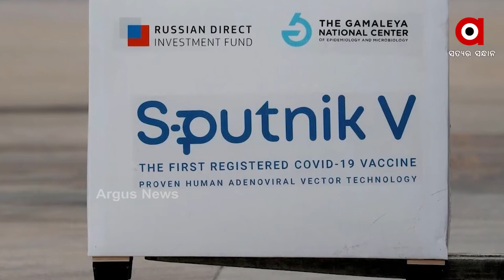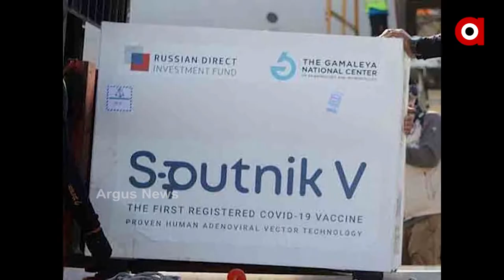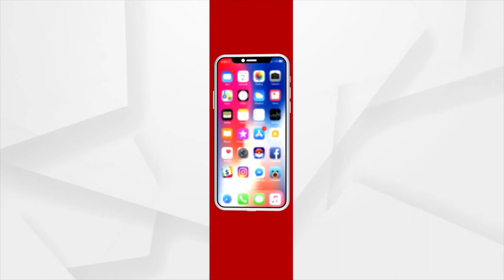ଭାରତରେ ଆରମ୍ଭ ହେଲା ରଷିଆନ୍ କୋଭିଡ୍ ଟିକା ସ୍ପୁଟନିକ୍-ଭି ର ଉତ୍ପାଦନ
ଉତ୍ପାଦନ ଆରମ୍ଭ କରିଛି ଭାରତୀୟ ଫର୍ମା କମ୍ପାନୀ ପାନାସିଆ ବାୟୋଟେକ୍ ଲିମିଟେଡ୍ । ବର୍ଷକୁ ୧୦ କୋଟି ଟିକା ଉତ୍ପାଦନ କରିବ ଏହି କମ୍ପାନୀ  । ଅନୁମୋଦନ ଅପେକ୍ଷାରେ ଏକ ଡୋଜ୍ ବିଶିଷ୍ଟ ଟିକା ସ୍ପୁଟନିକ୍ ଲାଇଟ୍ .